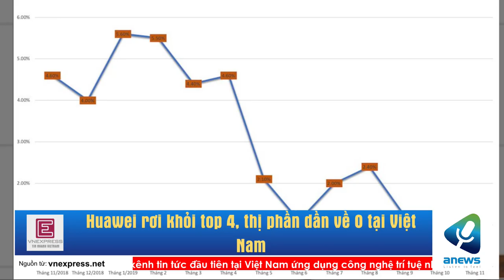Huawei rơi khỏi top 4, thị phần dần về 0 tại Việt Nam